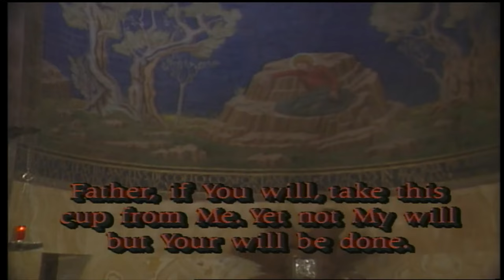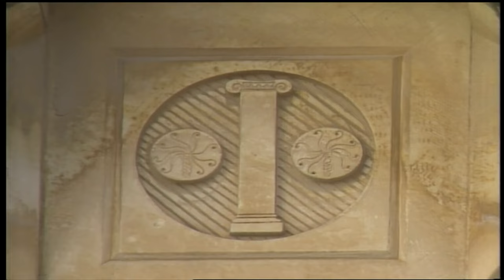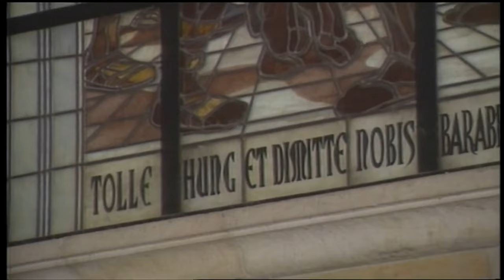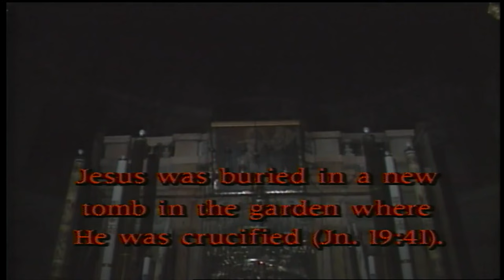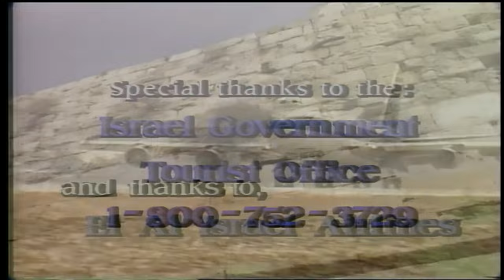THE HOLY LAND ROSARY WITH FR. MITCH PACWA, SJ | THE SORROWFUL MYSTERIES (TUESDAY AND FRIDAY) (HD)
THE HOLY LAND ROSARY WITH FR. MITCH PACWA, SJ (HD)

THE SORROWFUL MYSTERIES (TUESDAY AND FRIDAY)

DAILY ONLY HERE ON EWTN